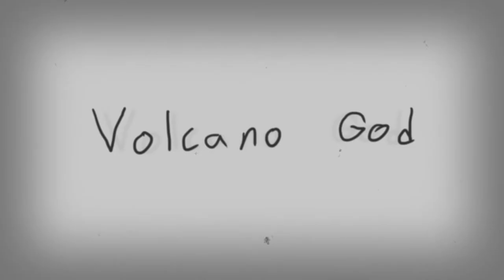Bob's Your Uncle, Cartoons! - Volcano God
Always there, when you need an offering most.